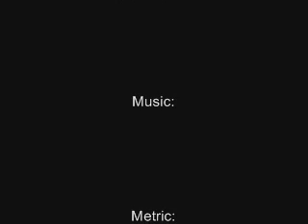Lonely Rap Star (ep8) "I miss you"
A very eventful episode.